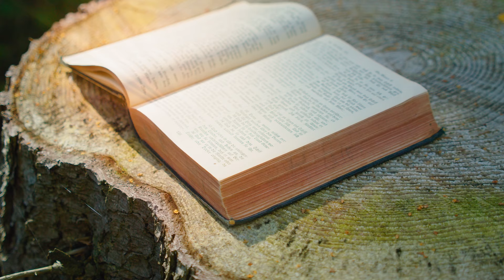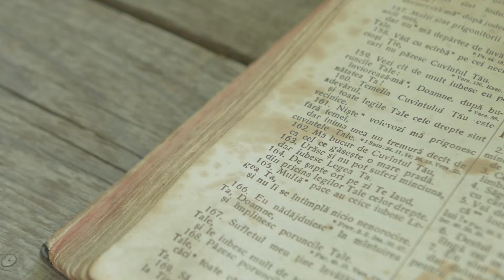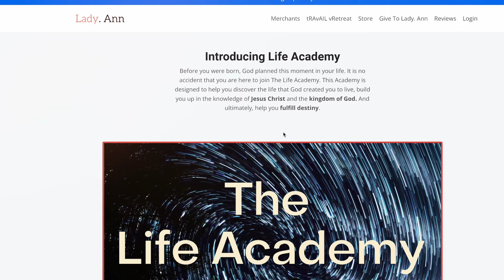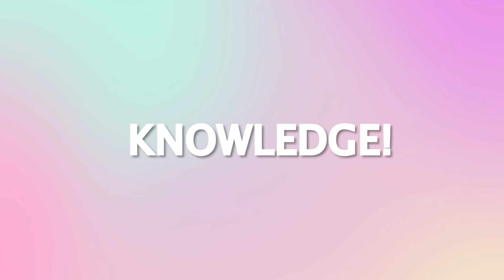Do THIS To Overcome That Sin!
🎁 [VIP Coaching Experience For Single Women] 🎁
Submit your application for Inner Circle With Lady. Ann here!

🔥 [Our Most Popular Course For Women Living In Africa] 🔥

📚 [Our Discipleship Course] The Life Academy! 📚

🚀🤑 [Our Marketplace Course] Merchants! 🚀🤑

💥 Visiting us for the first time?💥
🔓 Unlock your special treat from Lady. Ann!🔓

📢 Join a group of over 90,000 women as we study and pray together here on YouTube, Facebook, & Instagram. 📢

⏰ Every Thursday For Pray For Your Future Husband (PFYFH)
⏰ Every Last Week of the Month (Mon-Tue) for a 2-Day Prayer Session.